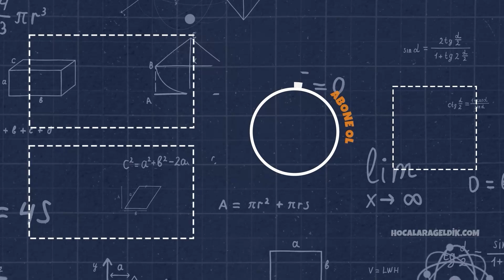Ara Tatili Nasıl Değerlendirelim? | Tatili Değerlendir ve Rakiplerinde Aranda Fark Yarat!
Selam Arkadaşlar,
Rehberlik videomuzla yine karşınızdayız! Malum ara tatil geldi ama unutmayın ki LGS hazırlık süreciniz tam gaz devam ediyor. İşte tam da bu videomuzda tatili verimli değerlendirme ve eksiklerinizi hızla kapatarak rakiplerinizin önüne geçebilmeniz için neler yapabilirsiniz bunları konuşuyor olacağız. Ara tatile dair fikirlerinizi ve varsa sorularınızı bizimle yorumlar kısmından paylaşmayı unutmayın ❤